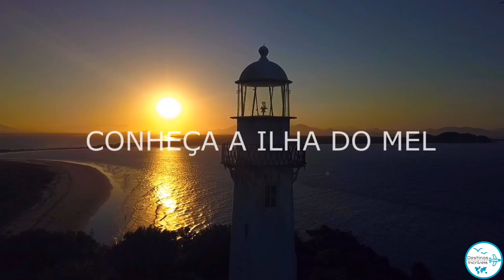Ilha do Mel | Baia de Paranaguá - Paraná | Destinos Incríveis | Imagens Aéreas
Imagens aéreas e edição realizadas pela Connect Drone para o Canal do Youtube Destinos Incríveis, como forma de divulgar os principais pontos turísticos do Brasil.

Stay Right There By - Michael Shynes / HERL HOPE MCM